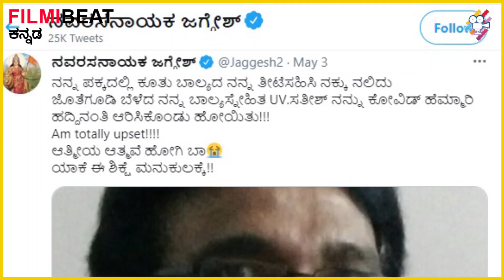ಆತ್ಮೀಯ ಗೆಳೆಯನನ್ನು ಕಳೆದುಕೊಂಡ ಜಗ್ಗೇಶ್ ಭಾವುಕ | Filmibeat Kannada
ಕೊರೊನಾ ಮಹಾಮಾರಿಗೆ ಹಿರಿಯ ನಟ ಜಗ್ಗೇಶ್ ಅವರ ಆಪ್ತ ಸ್ನೇಹಿತ ಬಲಿಯಾಗಿದ್ದಾರೆ. ಈ ಬಗ್ಗೆ ನಟ ಜಗ್ಗೇಶ್ ಸಾಮಾಜಿಕ ಜಾಲತಾಣದಲ್ಲಿ ಬಹಿರಂಗ ಪಡಿಸಿದ್ದಾರೆ.